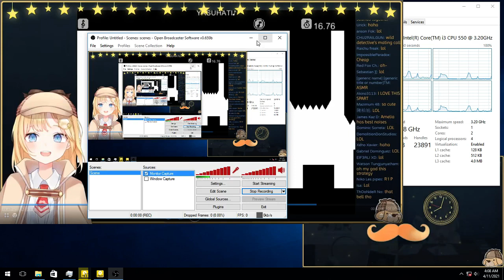She say " R-R-r-r-r " !